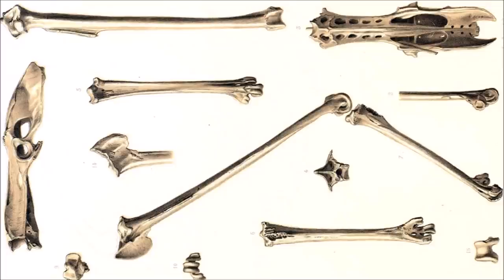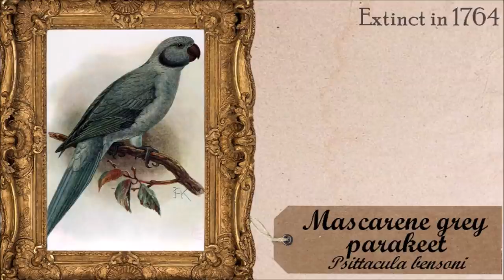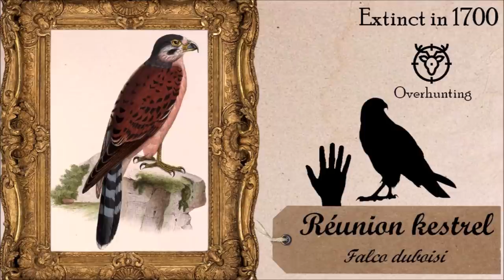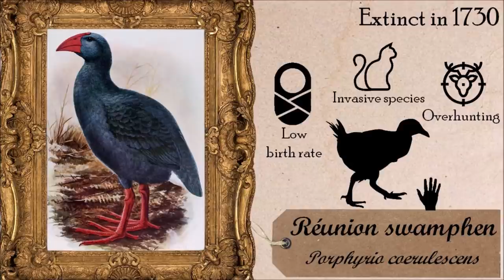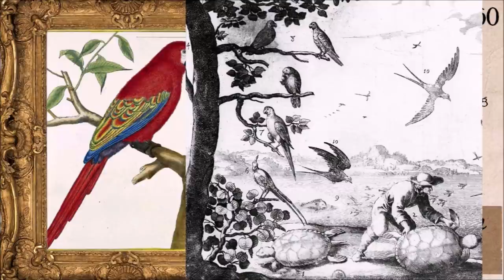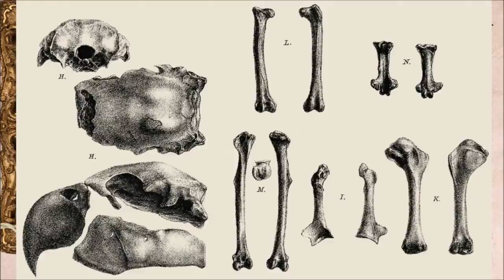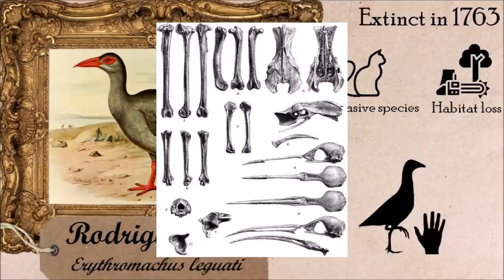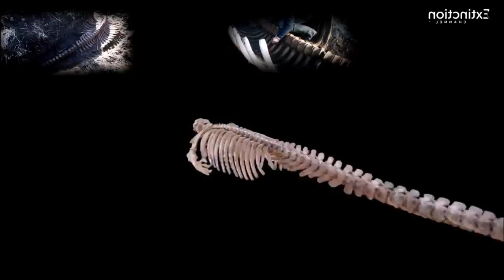Historical Extinct Species #5 18th century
Part five : During the 18th century

0:00 Introduction
0:43 Mauritius
3:27 Réunion
7:03 Saint Helena
7:44 Corsica
8:46 Guadeloupe
10:47 Rodrigues islands
13:55 Bering sea and the Steller sea cow
16:06 South Africa and the Bluebuck
17:24 Moldavia